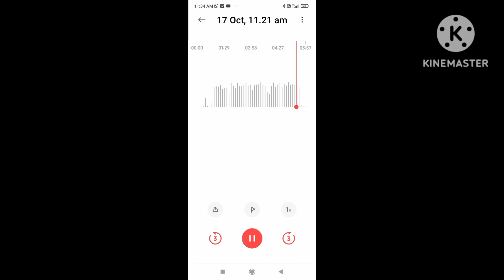Song, kurrai ondrum illai....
A lovely devotional song on Lord Krishna, recording by K A Ramachandran, a super snr citizen, aged 83+ yrs